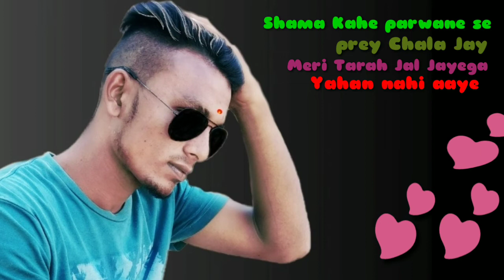Shama Kahe parwane se MP3 song WhatsApp status New Mumbai Arjun Chavan